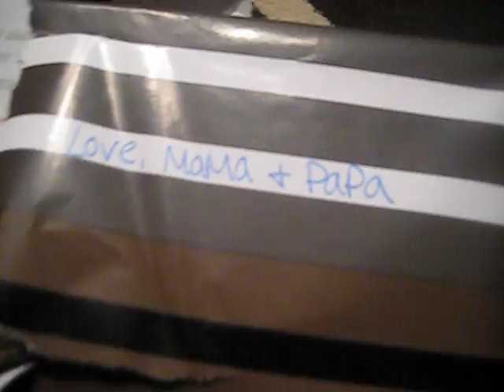Hanukkah Gift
Mayer opens up his Hanukkah present from Mama and Papa, 7 1/2 months old